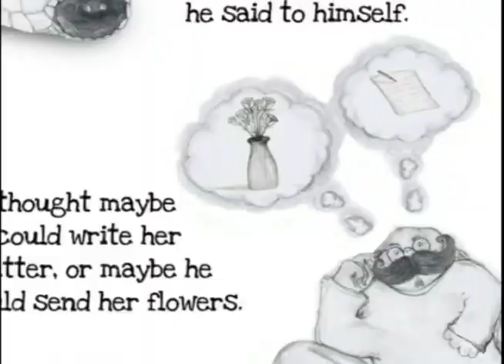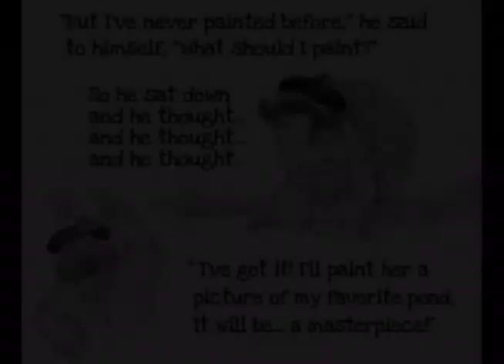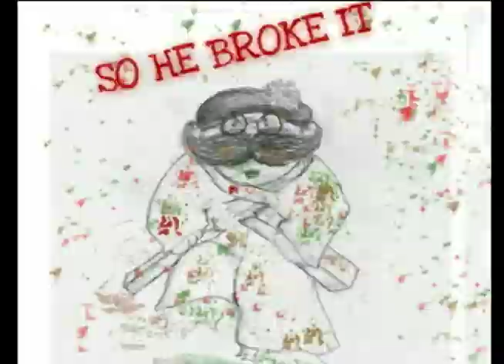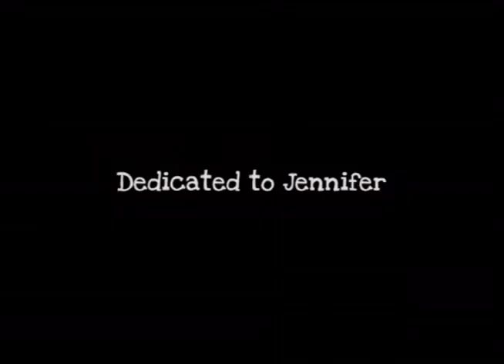The Painter Turtle (animated video)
The Painter Turtle is a lovable original childrens book written and illustrated by Daimon Alexandrius Santa Maria.
or purchase a copy of The Painter Turtle at his etsy shop